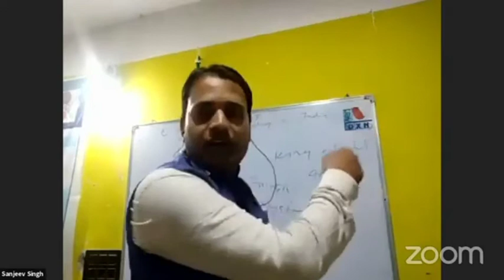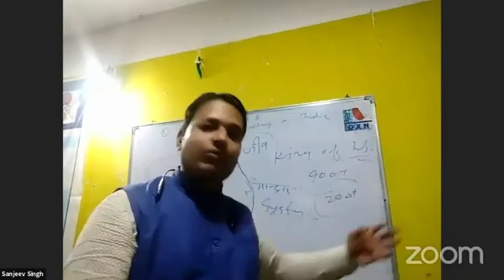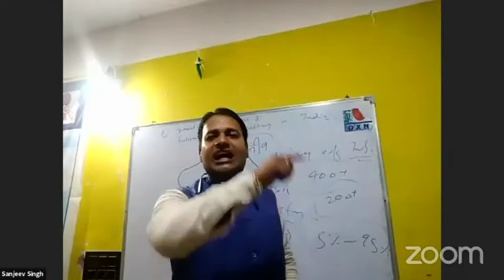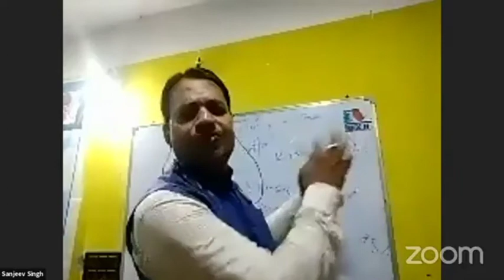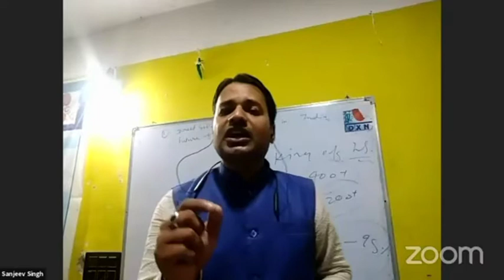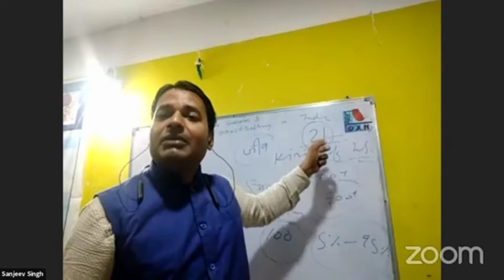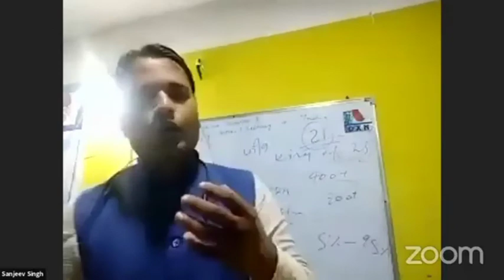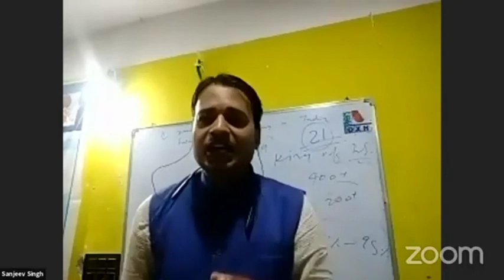Dxn New Distributors Training Mr. Bibek Kumar इसे जरूर सुने और सीखे